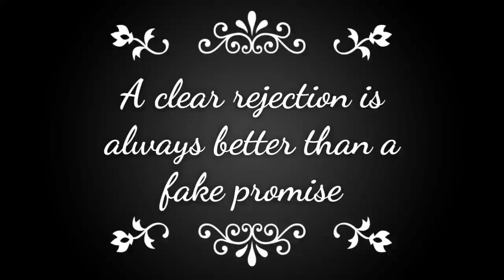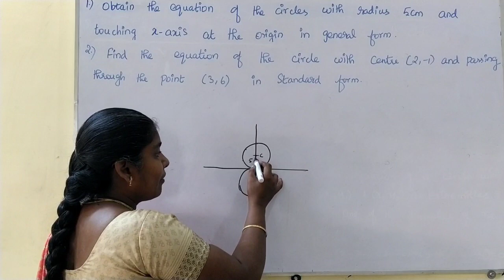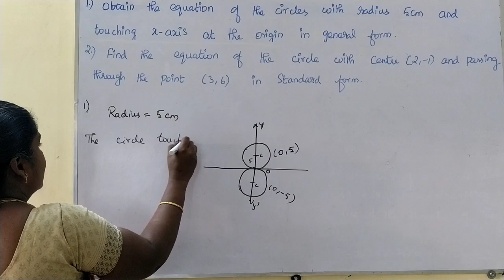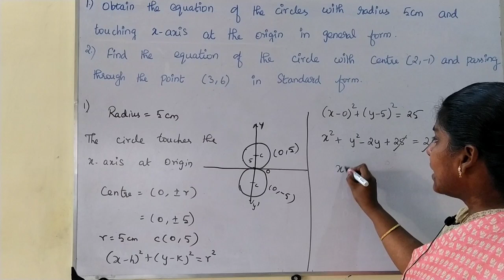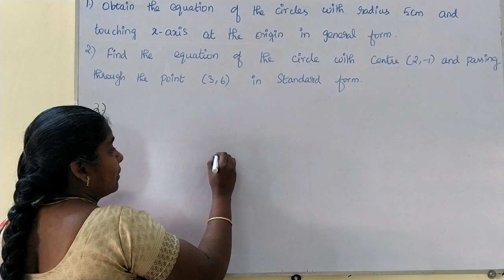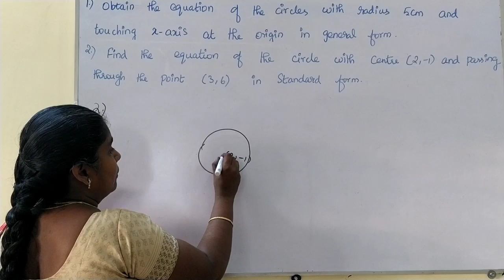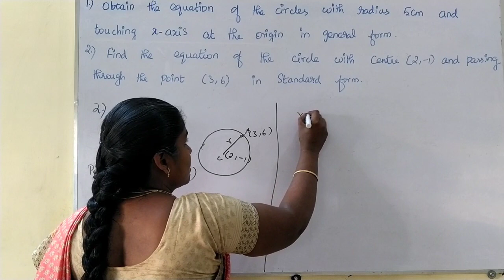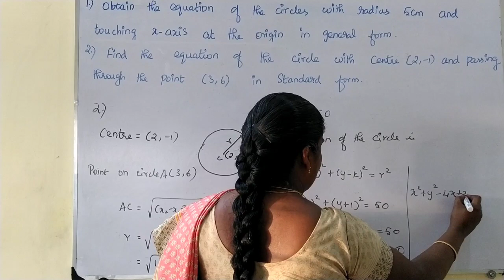12th Maths, Exercise : 5.1 - 1st & 2nd sum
12th Maths, Chapter - 5(Two Dimensional Analytical Geometry II), Exercise 5.1- 1st and 2nd sums are solved and explained. CHAPTER 5 – Two Dimensional Analytical Geometry-II
5.1 Introduction
5.2 Circle
5.3 Conics
5.4 Conic Sections
5.5 Parametric form of Conics
5.6 Tangents and Normals to Conics
5.7 Real life Applications of Conics